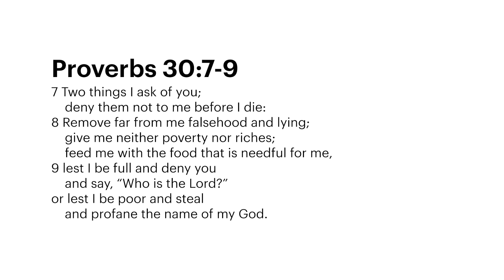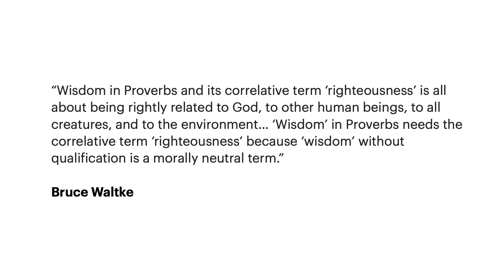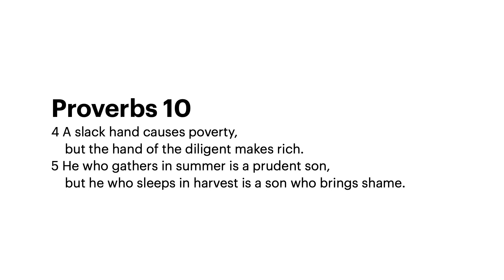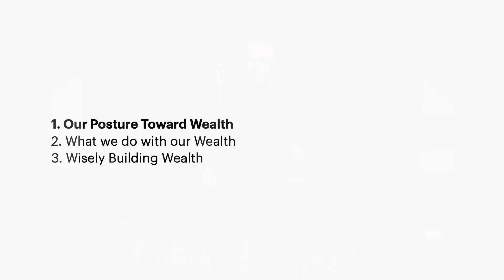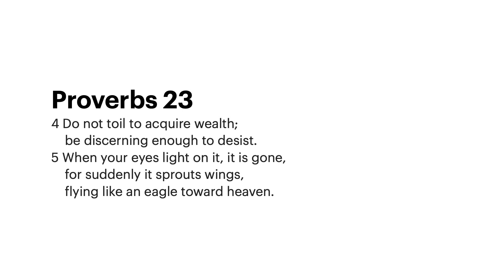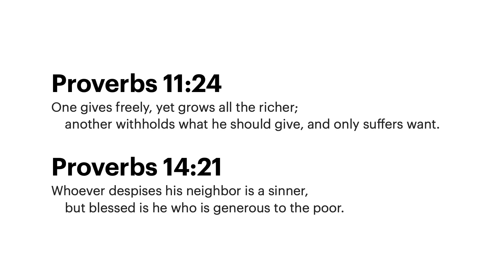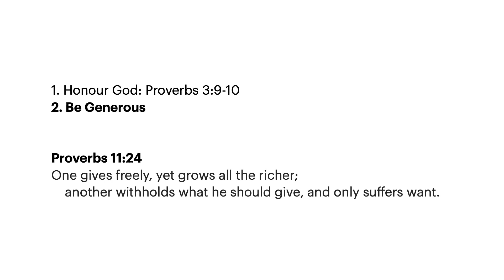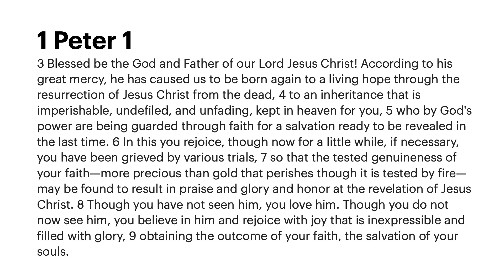Christ City Church | The Book of Proverbs - Money | Brett Landry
This sermon is part of our series on the book of Proverbs.